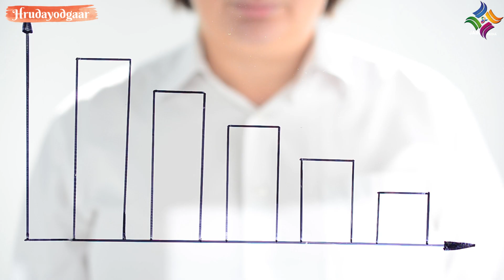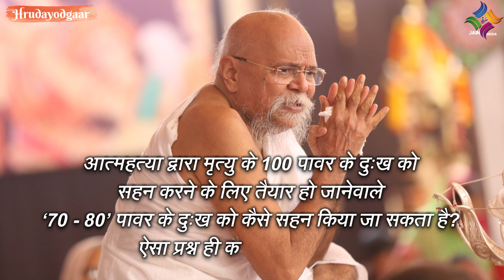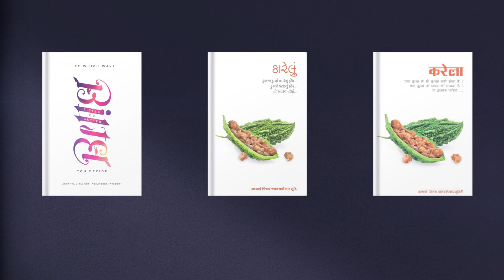छोटी सी बहस बनी आत्महत्या का कारण | Small Argument Becomes The Reason For Suicide -Karela Episode 16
आत्महत्या का कारण बना एक छोटा सा विवाद !

Negativity से छुटकारा पाने के लिए प्रस्तुत है 'करेला पुस्तक' !
Karela Book Episode 16

Karela Book
By - श्रमणी गणनायक तार्किक शिरोमणि परम पूज्य आचार्य भगवंत श्रीमद् विजय अभयशेखर सूरीश्वरजी महाराज साहेब !

प्रणाम,
दुःख तो आने ही वाले हैं लेकिन दुःख आए तब भी दुःख न लगे इतने Strong हम कैसे बन सकते हैं  ?
क्या हम हमारे मन को इतना Strong बना सकते हैं कि दुःख आने पर भी दुःख दुःख के जैसे लगे ही न ?
क्या हम हमारे मन को इतना Strong बना सकते हैं कि दुःख या कष्ट झेल रहो हो तब भी मन समाधि में रहे, स्वस्थ रहे ?
इन सबका उत्तर है हाँ ! It is possible !
दुःख में भी यदि दुखी नहीं होना है और दुःख के पावर को घटाना है तो यह पुस्तक 'KARELA' ज़रूर पढनी चाहिए !

जीवन में दुःख आए तब भी अगर दुखी नहीं होना है और दुःख के Power को घटाना है, तो इस Inspirational, Motivational, Thought-Provoking पुस्तक करेला वेबसाइट से प्राप्त कर पढ़ सकते हैं..